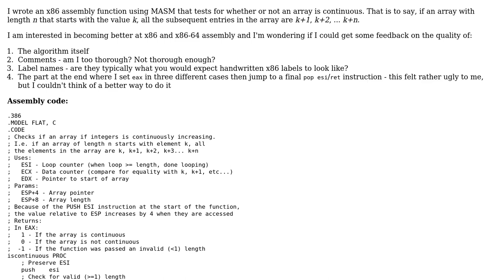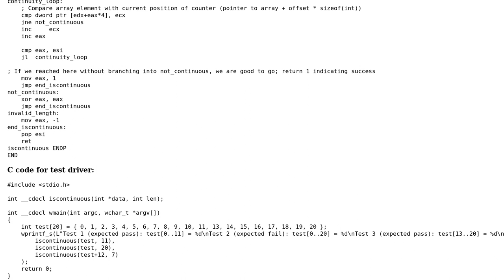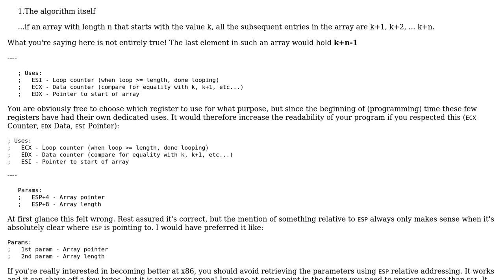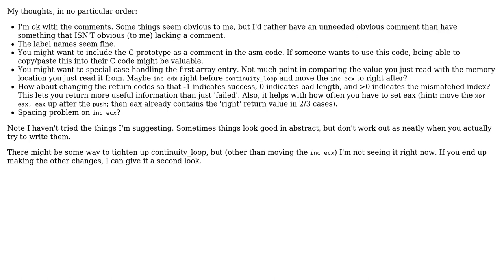Code Review: x86 assembly function that determines whether an array is continuous (2 Solutions!!)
Code Review: x86 assembly function that determines whether an array is continuous

With thanks & praise to God, and with thanks to the many people who have made this project possible! | Content (except music & images) licensed under CC BY-SA | Music | Images & others | With thanks to user Sep Roland user Govind Parmar user David Wohlferd and the Stack Exchange Network Trademarks are property of their respective owners. You are responsible for your own actions.